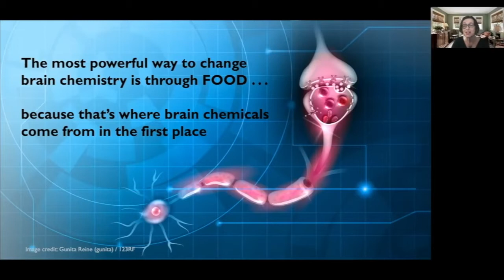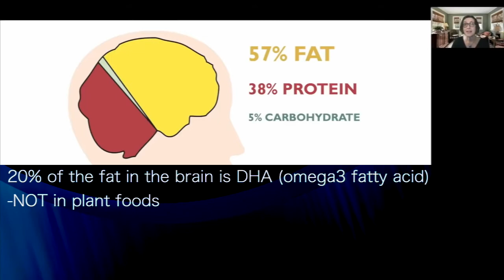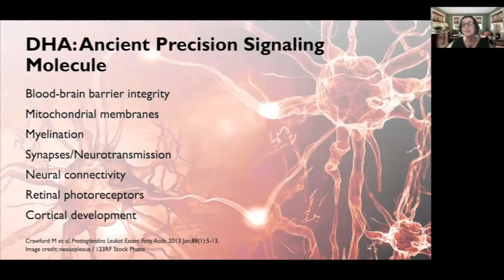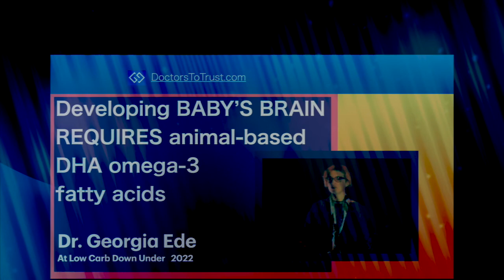GEORGIA EDE 1: Developing BABY’S BRAIN REQUIRES animal-based DHA omega-3 fatty acids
presents episode 314: Dr Georgia Ede
at Low Carb Down Under.  2022

Dr. Georgia Ede, practiced adult psychiatry at Harvard's
Cambridge Hospital from 2002 to 2013.

She now practices nutrition-based psychiatry at
Smith College, Massachusetts.

Proper food for the brain should meet 3 criteria...
1. Nourish
2. Protect
3. Energize properly

-must include animal foods
-must be FREE of refined carbs, vegetable oils &
 other 'factory foods'
-keep blood sugar & insulin in healthy range &
 enable brain to be in ketosis regularly
-plant foods lack key nutrients required for brain development

20% of the fat in the brain is DHA (omega3 fatty acid)
-NOT in plant foods

The pathways that convert plant fats into animal fats:
-EPA & DHA are INEFFICIENT & vary from person to person
-DO NOT meet needs of brain in early development

New mothers who choose vegetarian or vegan diets...
-have a hard time supplying baby with DHA
-when not sufficient...leads to irreversible damage